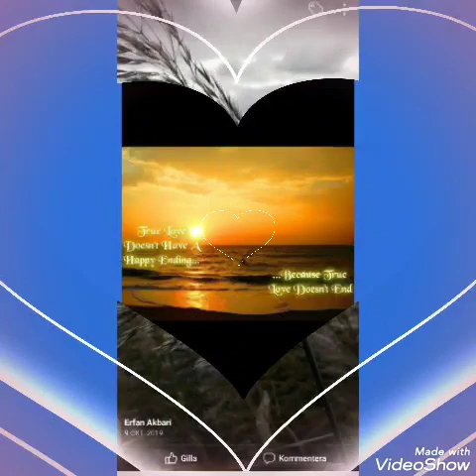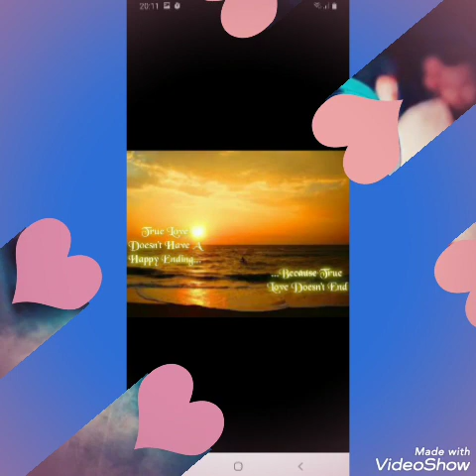MEYSAM HASHEMI AHANG AFGHANI HAMID SAKHI